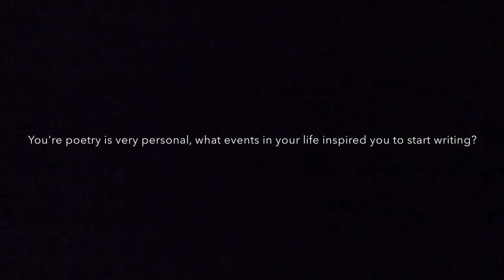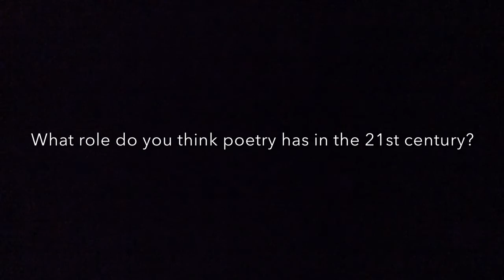The Affect - An Interview With Poet James Hope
James Hope from the band The Affect talks about his inspirations and gives his thoughts on their debut album 'Conscious.' (Available to download through all major digital download stores).